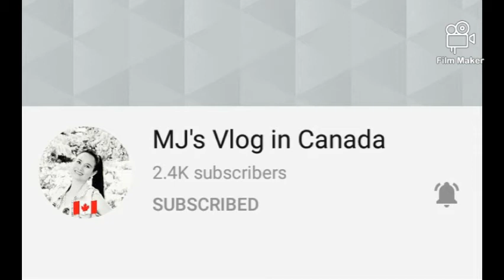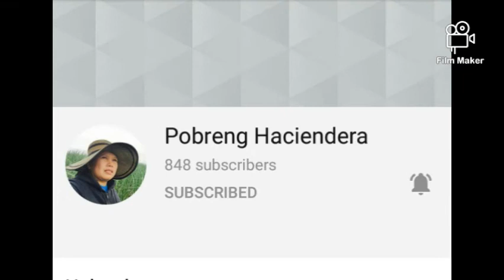How to cook adobo with a Twist 😂